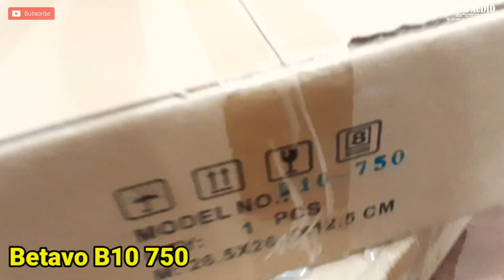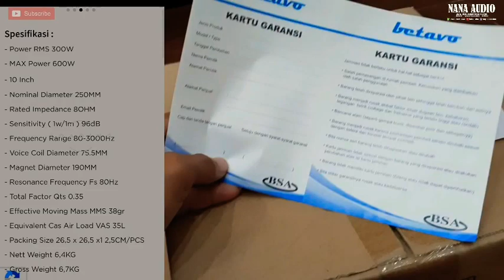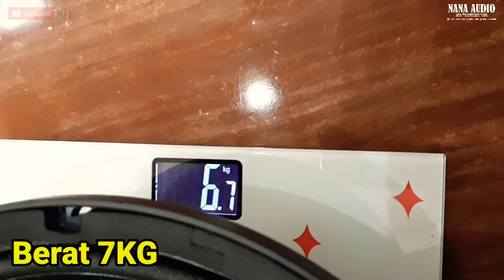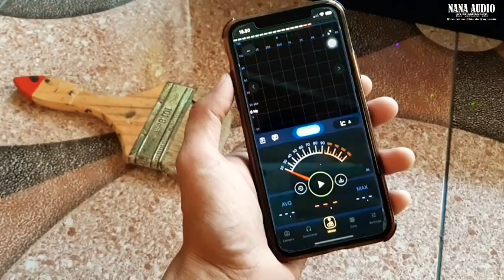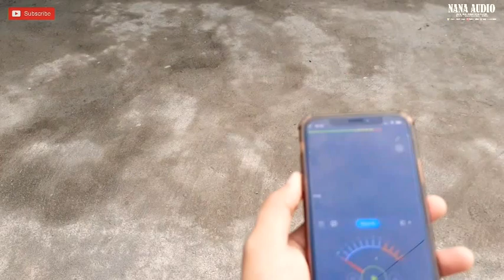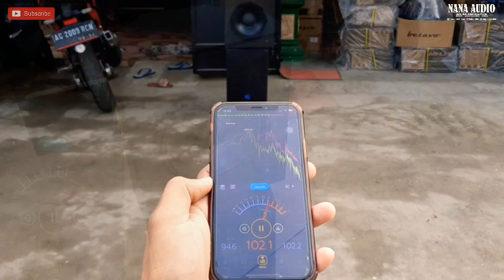BETAVO B10 750 || Speaker Balap Harga Merakyat !!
informasi harga dan pemesanan bisa w.a 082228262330
google map : Nana Audio Elektronik